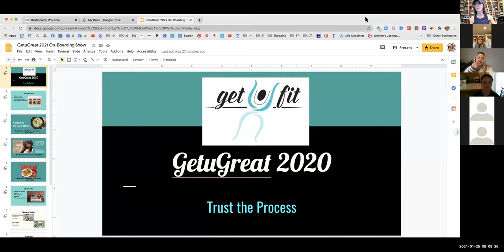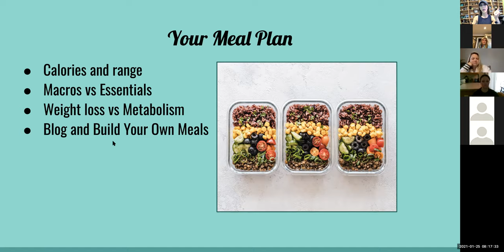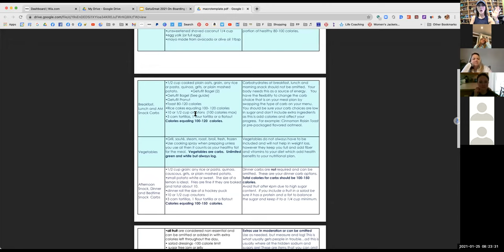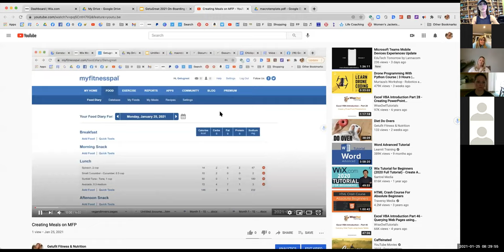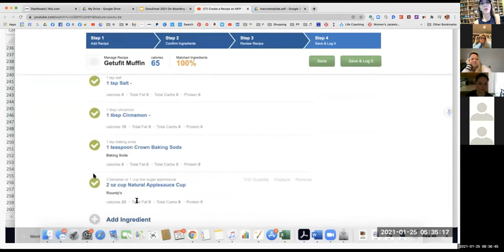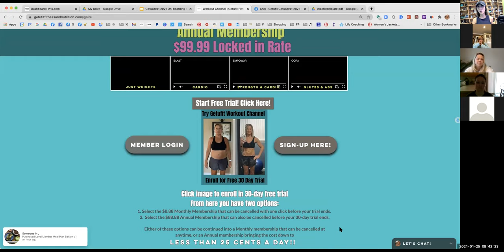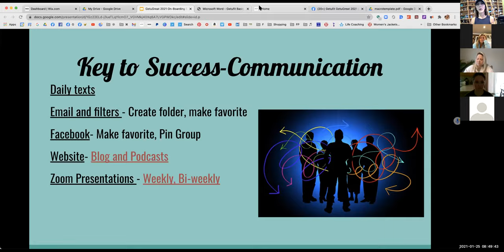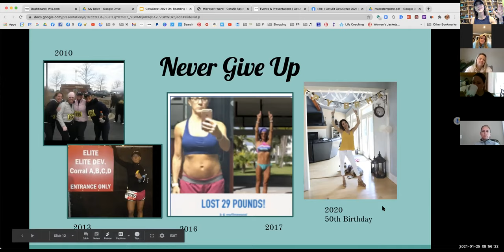On-Boarding Meeting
On-Boarding meeting recorded.